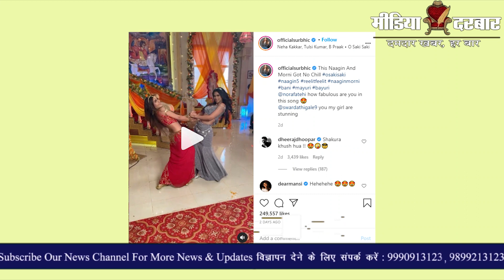Naagin 5 छोड़ रहे है मोहित | इस एक्ट्रेस की होगी एंट्री | Media Darbar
The storyline of Naagin 5 is focusing on the love story of Sharad Malhotra and Surbhi Chandna. The show will see the love story of Child and Nagin. The fans are liking the serial. Especially the pair of Sharad and Surabhi are getting the love of fans. Now there are reports that big twists are coming soon in the show. Mohit Sehgal is going to be out soon. This report is presented to you by Anjali Deopa

If you Like The Video, Press like Button, Do Comment and Also share it.